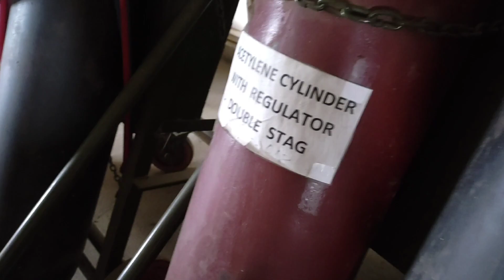We Are Visiting A Biggest Factory In Our Agartala